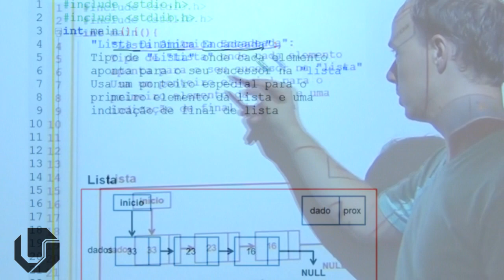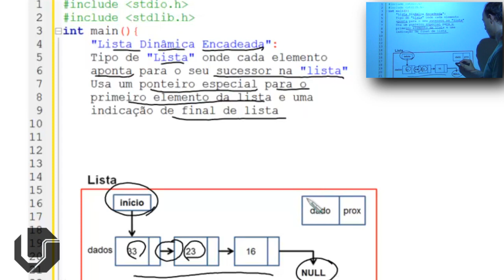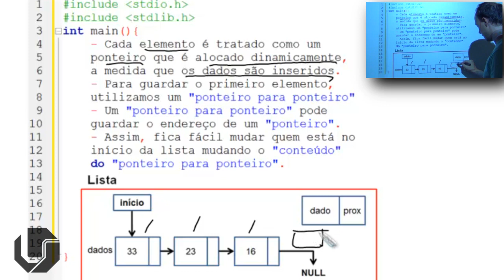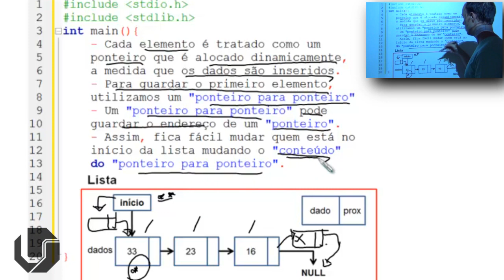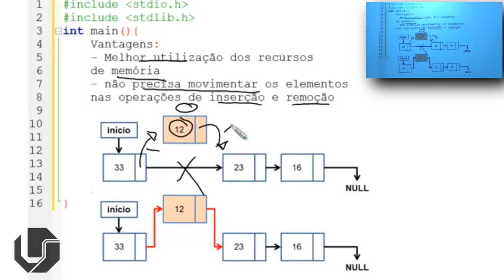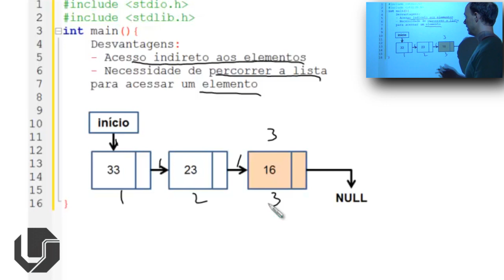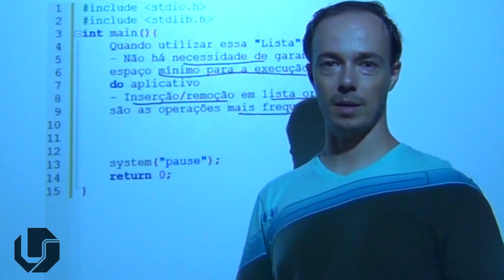Estrutura de Dados em C | Aula 10 - Lista Dinâmica Encadeada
Nesta aula vemos como funciona uma lista dinâmica encadeada implementada em linguagem C.